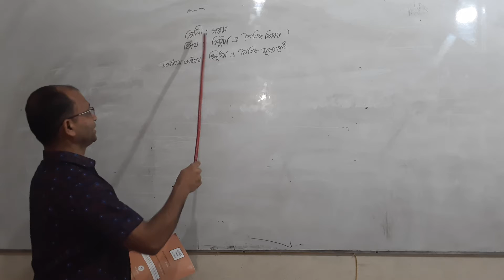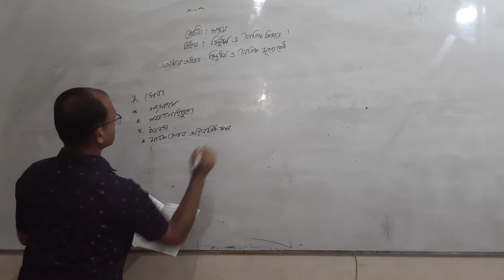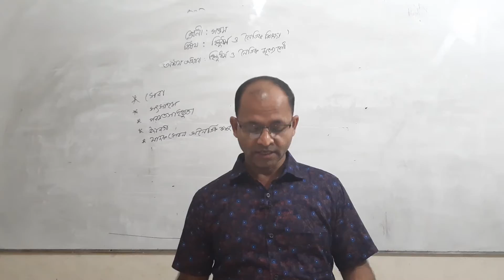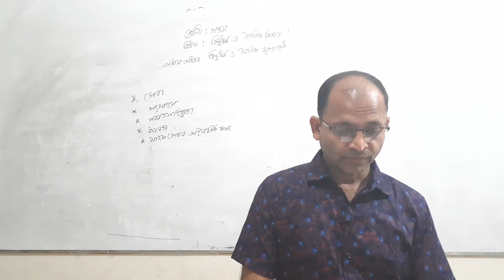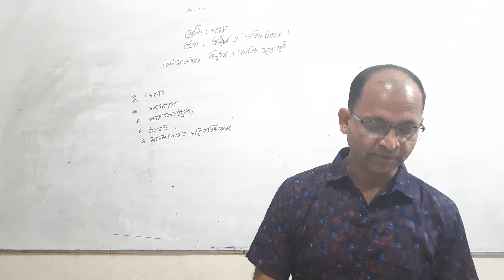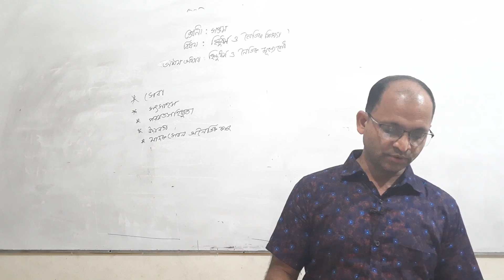সপ্তম শ্রেণির হিন্দু ধর্ম ও নৈতিক শিক্ষা, বাবু তুষার কান্তি সরকার,15 September 2021